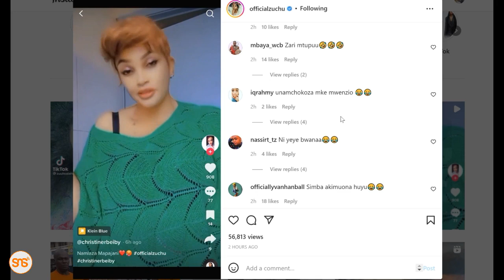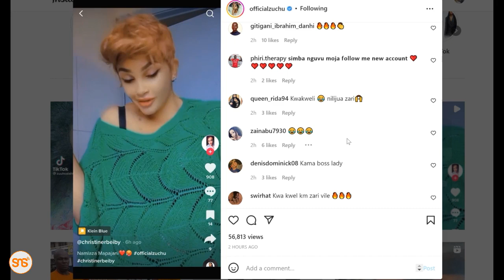Mrembo huyu wanasema ni pacha wa Zari, wanafanana, Zuchu ampost, wamtania 'Unamchokoza mke mwenza'